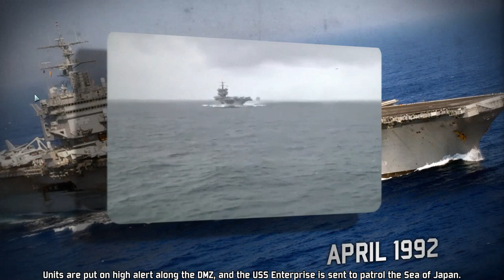Wargame Red Dragon Let's Play - Second Korean War Campaign Gameplay - Episode 1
Wargame Red Dragon Let's Play - Second Korean War Campaign Gameplay. Welcome back for a third Let's Play of Wargame Red Dragon.